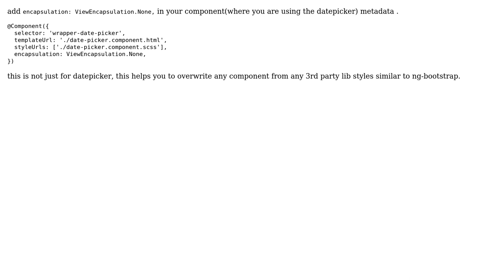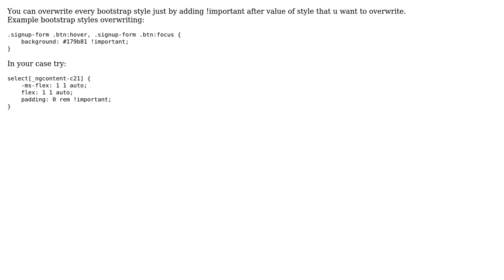overwrite ng-bootstrap datepicker select.style (2 Solutions!!)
overwrite ng-bootstrap datepicker select.style

With thanks & praise to God, and with thanks to the many people who have made this project possible! | Content (except music & images) licensed under CC BY-SA | Music | Images & others | With thanks to user sravan ganji user franco user Eldzej02 and the Stack Exchange Network Trademarks are property of their respective owners. You are responsible for your own actions.